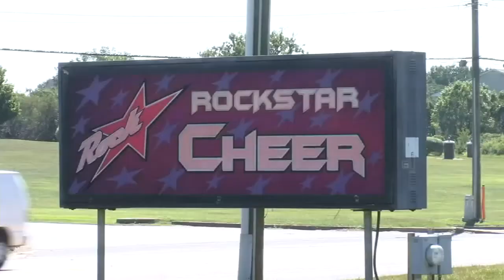Cheer safety advocate weighs in on new lawsuit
Justin Dougherty sits down for a one-on-on with the Founder of the National Cheer Safety Foundation Kimberly Archie to discuss new lawsuit.